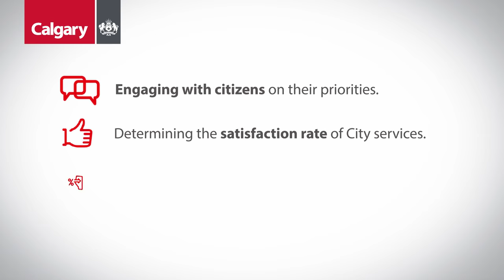Calgary's property tax dollars at work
Many Calgarians have told us that you want to know more about how your tax dollars are invested. Here's how it works:

To ensure we have the money we need to deliver the services Calgarians want, City Council sets an operating budget and the property tax rate to support it.

Council uses several factors to set the budget and tax rate; these include engaging with citizens on their priorities, determining the satisfaction rate of City services, and the amount the Government of Alberta requires us to send them.

Roughly 60 per cent of what's collected goes to fund our City services, while the remaining 40 percent goes to the Government of Alberta.

Our assessment process determines how property tax is distributed among all Calgary property owners to meet The City and Alberta Government's budget needs. Your property's assessment determines your fair share, which is mailed to you as your property tax bill in May.

So what do you get for your tax dollars? We deliver a lot of programs and services using the municipal portion of property taxes, such as firefighting, public transit, roads and parks; but it also helps pay for other things, like social programs and recreation facilities.

Property taxes make up about half of our operating budget. The remaining half comes from other sources, like user fees. This includes transit passes, pet licenses and entry fees to pools and arenas.

We remain focused on ensuring your property tax dollars are used wisely. We're always working to reduce costs by finding efficiencies. It's important to know that the property tax you pay helps to make Calgary a great place to live; and a great place to make a life.

We invite you to learn more about The City’s finances by visiting the “Our Finances” playlist.